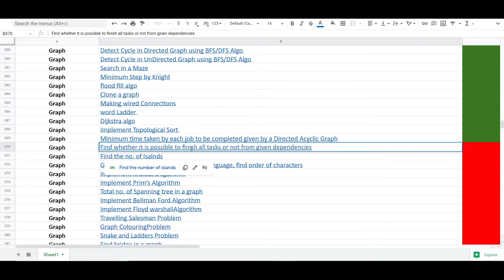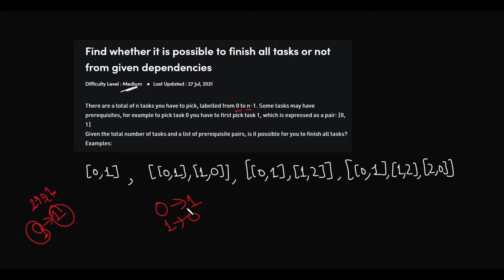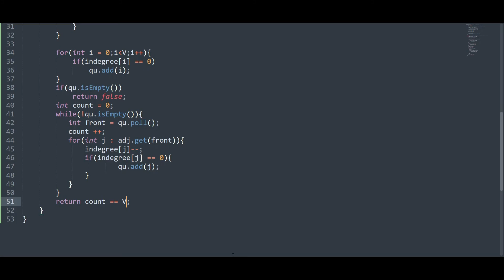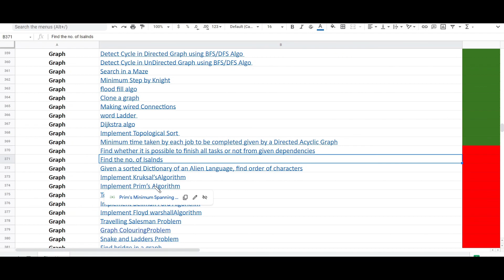Find whether it is possible to finish all tasks or not from given dependencies || DSA Cracker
In this video I discuss about a problem that is a implementation of the topological sort and Detect a cycle in a Directed Graph